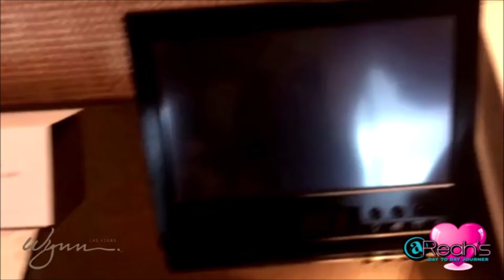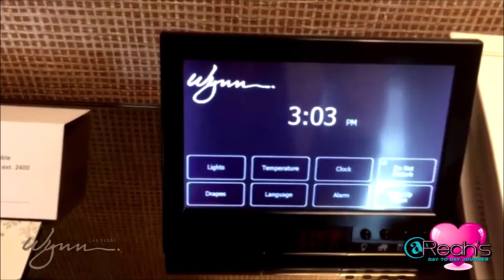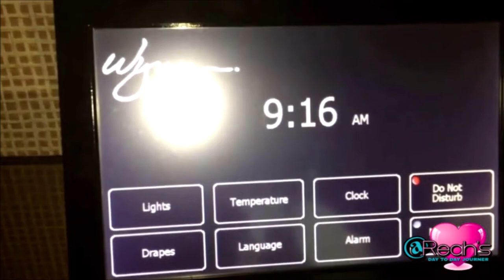WYNN LAS VEGAS, Vegas, ROOM REVIEW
GET YOUR, Echo Plus (2nd Gen) - Premium sound with built-in smart home hub - Charcoal

AND GET THE NEW
Echo Show (2nd Gen) – Premium sound and a vibrant 10.1” HD screen - Charcoal

The Wynn Resort King room features bright, neutral décor bathed in natural light and accented by elegant furnishings and fabrics. The bathroom has an oversized marble bath, separate shower and water closet, a 13" TV and signature bathrobes for your comfort.

This 640-square-foot room comes with one King pillow-top Wynn Dream Bed dressed with overstuffed pillows and shams. The room offers views of the Las Vegas strip or valley from floor-to-ceiling windows. The living area features a 55" 4K UHD TV, a work area, couch, table and chairs, and a minibar with signature snacks and treats. The room comes equipped with bedside touch-screen curtain, lighting, room service, and privacy controls.

Valet or self-parking is always complimentary for registered hotel guests, without limitation.